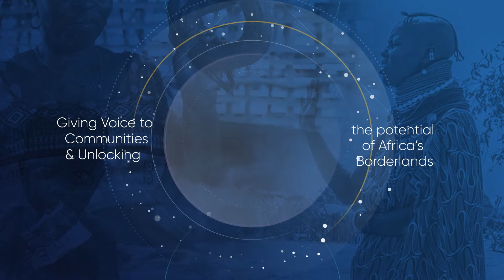Partnerships and Programmes at the Africa Borderlands Centre (Pt. 2) - Kristoffer Tangri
ABC Partnerships and Programmes Specialist discusses ABC's approach towards partnerships and programming